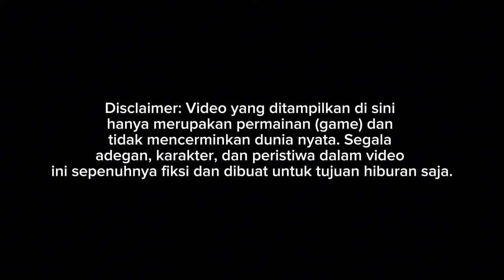RILIS!! PREVIEW MOD ASXFM NEW JETBUS 2+ SHD SCANIA K360IB ENAK BANGET DETAIL || MOD BUSSID TERBARU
Update mod bussid terbaru 2024?!😱 Hallo gaes! berjumpa lagi bersama saya😉 Dalam kesempatan kali ini kita akan bermain game bus simulator Indonesia. Dalam kesempatan kali ini kita akan Review JETBUS 2 Happy Gaming!